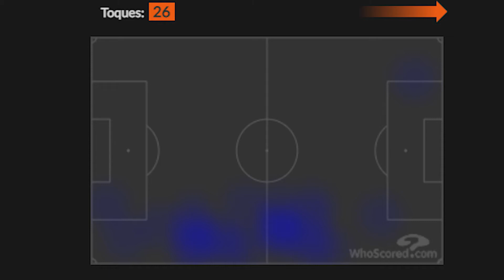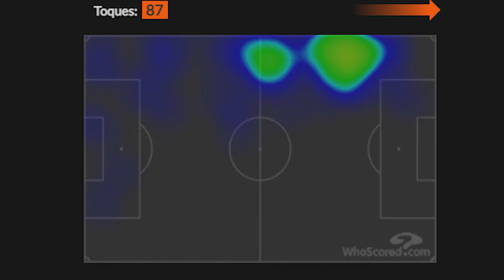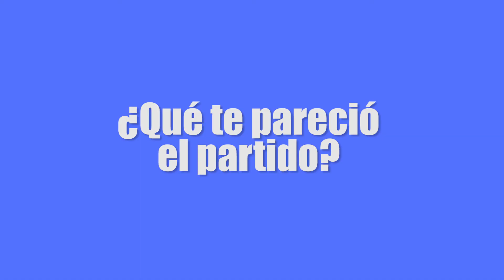ANÁLISIS TÁCTICO | Barcelona vs Real Madrid | La Liga 2020 - 2021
Barcelona recibió al Real Madrid en el Camp Nou en una nueva edición del clásico español que terminó inclinándose al lado merengue con un marcador final de 1 - 2. Este video es un breve análisis táctico donde explicamos la estrategia de Ronald Koeman y de Carlo Ancelotti